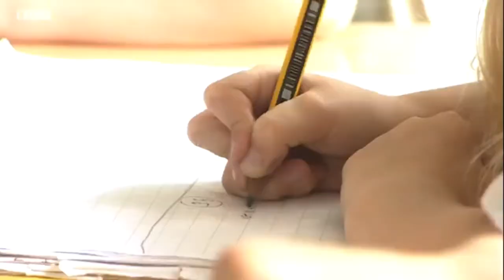BBC South Yoga in schools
BBC interviewed some primary school children and experts on the impact of yoga on their life. With Charlotta Martinus, founder of TeenYoga.